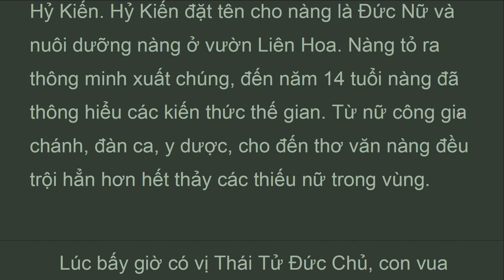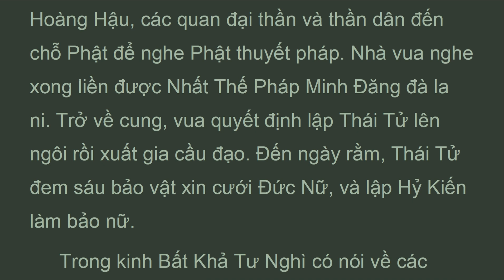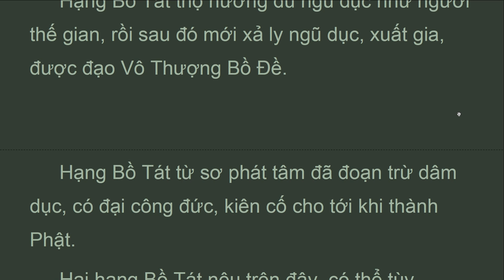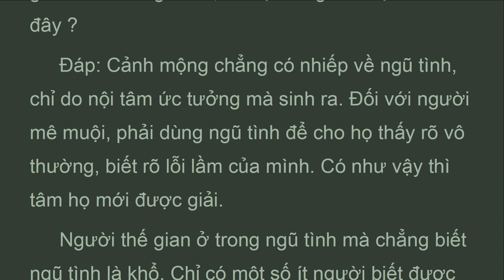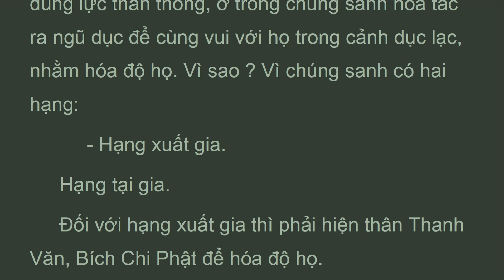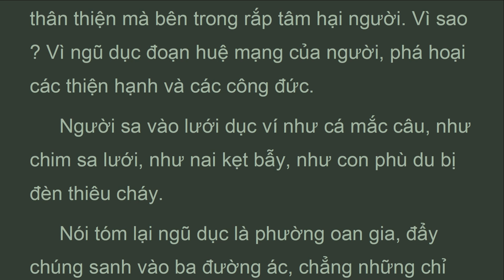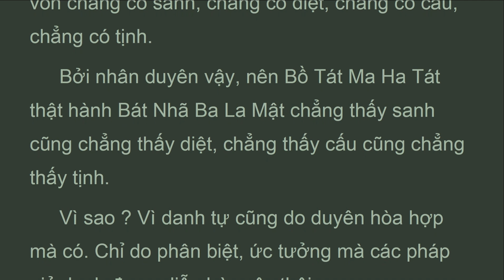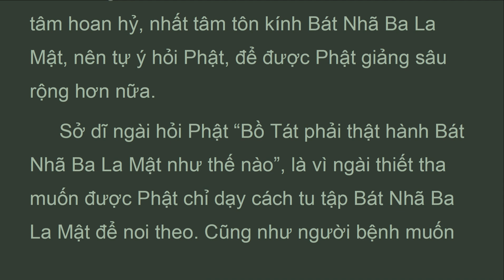DTDL_Q35C_Quyển 35 Phẩm Phụng Bát Thứ Hai, Đại Trí Độ Luận, Sư Bà Diệu Không (Feb 2022)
Dâm dục là chất keo rất khó dời bỏ. Lửa dâm thiêu rụi các công đức. Bởi vậy nên trong các giới cấm của hàng xuất gia thì giới cấm dâm dục được nêu lên trước hết vậy.
 Trường hợp chư Thiên dùng các phương tiện giúp Phật ly dục, xuất gia cầu đạo, có ghi rõ trong kinh như sau:
 Đức Phật Thích Ca Mâu Ni khi còn là vị Thái Tử, sống trong cung điện nguy nga tráng lệ, được phụ vương và mẫu hậu cưng chiều, được bà Da Du Đà La cùng các cung nữ yêu thương, trìu mến, lại xa lìa cuộc sống bần cùng đau khổ của thường dân. Trong bối cảnh ấy, Thái Tử rất khó ly dục nếu chẳng có sự giúp đỡ của chư Thiên.
 Khi Thái Tử dạo chơi ở cửa các thành, chư Thiên ở cõi trời Tịnh Cư Thiên hóa làm thân người già, người bệnh, người chết… khiến Thái Tử thấy rõ cảnh vô thường, cảnh khổ đau của thế gian.
 Vào nửa đêm, chư Thiên dẫn Thái Tử đi quanh cung điện, quan sát các cung nữ ngủ say, thân duỗi thẳng như những thây chết, nước mũi, nước miếng chảy ra dơ bẩn, phấn son hoen ố trông rất xấu xí, ghê tởm. Những cảnh ấy làm cho Thái Tử thấy rõ thân là ô uế, bất tịnh, đáng nhàm chán.
 Chư Thiên lại còn dàn cảnh các cung nữ ghen tuông đố kỵ, mắng nhiếc nhau làm cho Thái Tử thẫy rõ tâm người xấu xa độc ác v.v…
 Những cảnh tượng mà chư Thiên hóa hiện ra trên đây nhằm giúp Thái Tử nhàm chán thế gian, xa lìa ngũ dục, quyết tâm xuất gia cầu đạo.

ĐẠI TRÍ ĐỘ LUẬN
(mahaprajnaparamitasastra)
Tác giả: Bồ Tát Long Thọ
Hán dịch: Tam Tạng Cưu Ma La Thập
Việt dịch: Ni Trưởng Thích Nữ Diệu Không
Nhuận văn: Hòa Thượng Thích Thiện Trí, Cư Sĩ Tâm Viên Lê Văn Lâm
Quyển 35  Phẩm Phụng Bát Thứ Hai